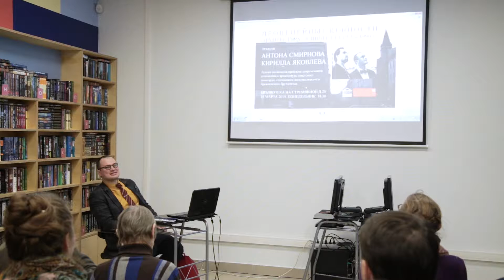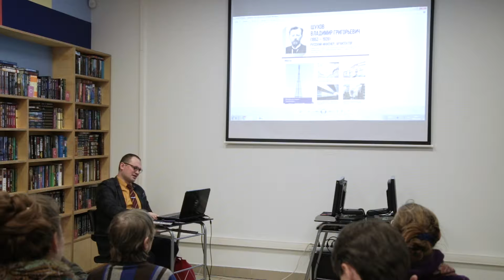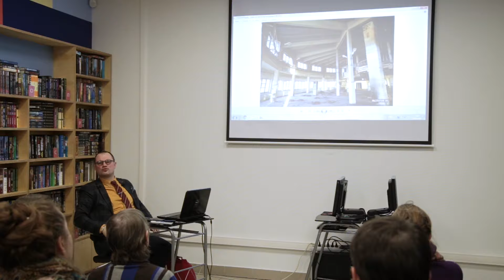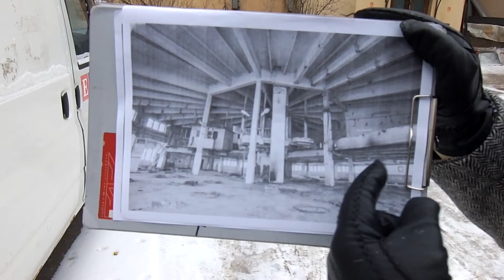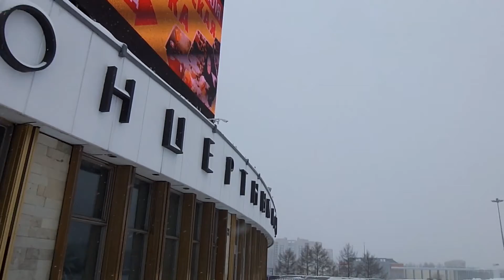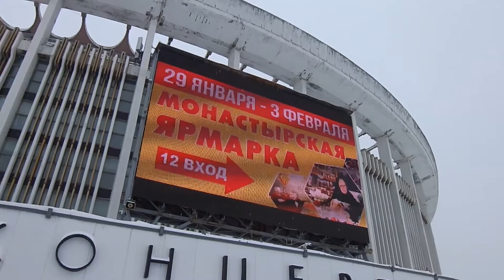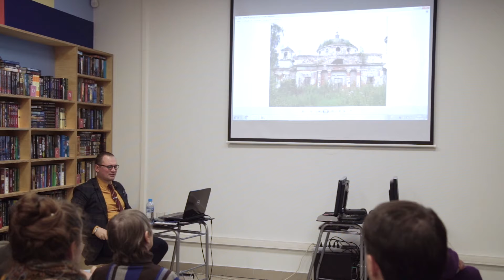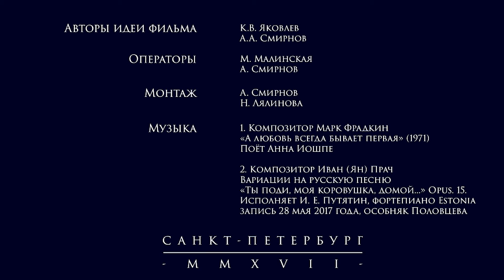ЛЕКЦИЯ "НЕДООЦЕНЕННЫЕ ЦЕННОСТИ"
ЛЕКЦИЯ "НЕДООЦЕНЕННЫЕ ЦЕННОСТИ" в библиотеке на Стремянной 20 прошла 25 марта 2019 года. Лекция посвящена проблеме современного отношения к малоизвестным памятникам Советской архитектуры периодов Советского Авангарда, Сталинского неоклассицизма и Ампира, а также Брежневского брутализма.